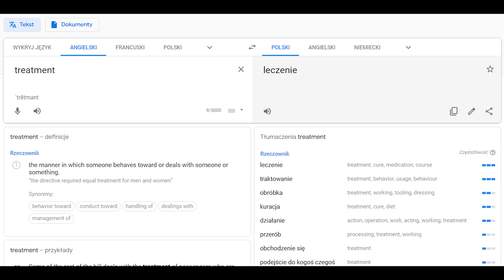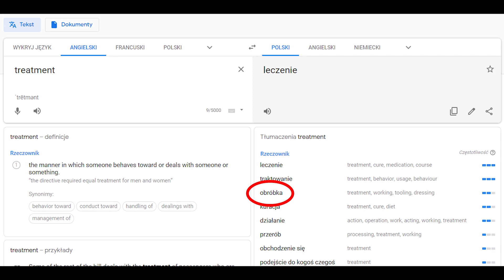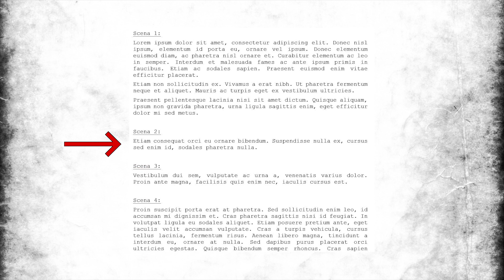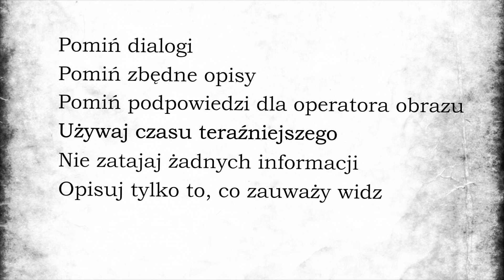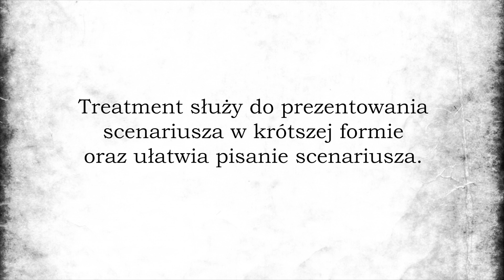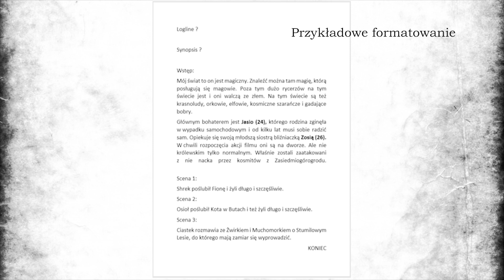Treatment - ostatni krok do scenariusza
Do napisania scenariusza brakuje nam jeszcze tylko treatmentu. Dziś wyjaśniam, jak go stworzyć.

Wiele źródeł podawało różne informacje o treatmencie, dlatego musiałem wyselekcjonować te bardziej prawdopodobne i właśnie takie przedstawiłem w filmie.

Timecody:
0:25 Czym jest treatment?
1:13 Jak napisać treatment?
4:11 Po co pisać treatment?
4:25 Problemy z treatmentem
5:19 Formatowanie treatmentu

Rozmowy z osobami z branży filmowej
Książki:
„Sztuka reżyserii filmowej” Tom Kingdon
„Jak się zdać do szkoły filmowej?” Tomasz Kiełbasa
„Organizacja produkcji filmowej w Polsce” Michał J. Zabłocki